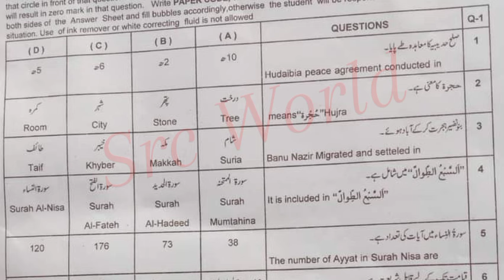Mcqs 12th class Tarjama tul quran Sargodha group 1 Mcqs 2024 | 2nd year Tarjama tul quran paper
12th class Tarjama tul quran Lahore board group 1 paper 2024
2nd year Tarjuma tul quran Lahore board solved mcq group 1
12th class Tarjama tul quran group 1 paper 2024
2nd year Tarjuma tul quran subjective paper
12th class Tarjama tul quran objective paper
12th class Tarjuma tul quran morning paper
12th class Tarjama tul quran first time paper
2nd year Tarjuma tul quran 1st time paper
12th class Tarjuma tul quran Gujranwala board group 1
12th class Tarjuma tul quran fsd board group 1
12th class Tarjuma tul quran bwp board group 1
12th class Tarjuma tul quran multan board group 1
12th class Tarjuma tul quran rwp board group 1
12th class Tarjuma tul quran sahiwal board board group
12th class Tarjuma tul quran lahore board group 1
12th class Tarjuma tul quran dg khan board group 1
12th class Tarjuma tul quran rawalpindi board group 1
12th class Tarjuma tul quran sargodha board group 1
12th class Tarjuma tul quran bhawalpur board board group 1
12th class Tarjuma tul quran Gujranwala board group 1
12th class paper 2024
12th Tarjuma tul quran today paper
Tarjuma tul quran 12th class first time
Tarjuma tul quran first time paper 2024
12th class Tarjuma tul quran group 1 paper 2024 lahore board
lahore board 12th class Tarjuma tul quran first time paper 2024
12th class Tarjuma tul quran paper 2024
12th Tarjuma tul quran paper 2024 bise lahore
12th Tarjuma tul quran paper group 1 lahore 2024
12th Tarjuma tul quran paper today lahore board group 1 2024
12th Tarjuma tul quran paper 2024
12th Tarjuma tul quran paper lhr board 2024

12th Tarjuma tul quran group 1 mcq
12th class Tarjuma tul quran Lahore mcq
12th class Tarjuma tul quran Lahore 1st time  paper
12th class Tarjuma tul quran Lahore morning paper
class 12 Tarjuma tul quran  fsd board paper
12th class Tarjuma tul quran paper 2024
Bise Sargodha Tarjuma tul quran group 1 objective
12th multan Tarjuma tul quran solved mcq
12th class guess paper 2024
12th class Tarjuma tul quran most important guess 2024
12th class Tarjuma tul quran most important essays guess 2024
12 class physics most important question guess 2024
2nd year pak study important questions 2024
12th class Tarjuma tul quran guess 2024
12th class important questions 2024
12 class pairing scheme 2024
12th class Lahore group 1 paper 2024 12th Tarjuma tul quran group 1 2024
12th Tarjuma tul quran group 1 paper 2024
12 class Lahore paper 2024
Today 12th Tarjuma tul quran Lahore board paper
12th bise Lahore group 1 paper 2024
bcpm science
12th class Tarjuma tul quran  group 1 paper 2024